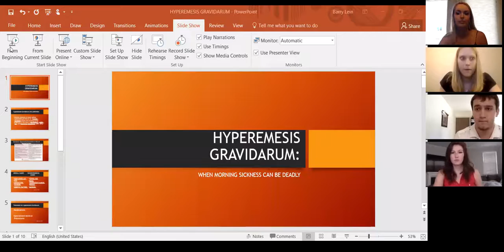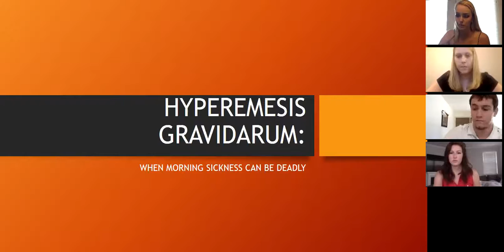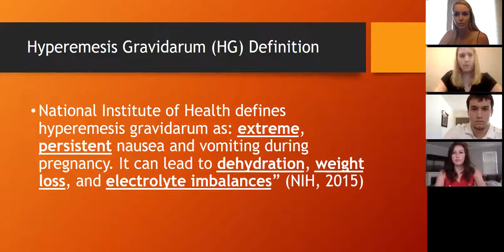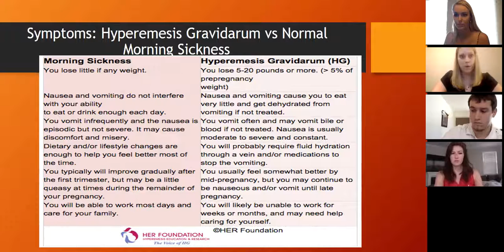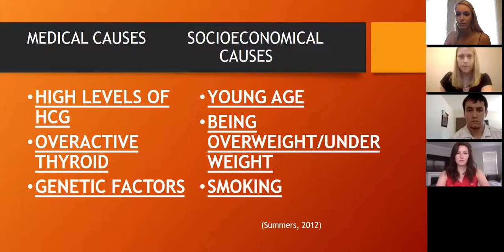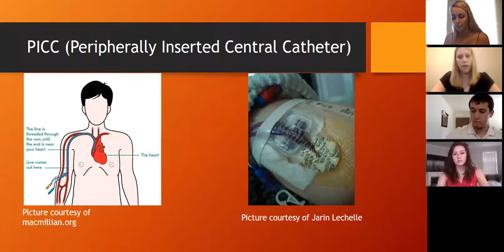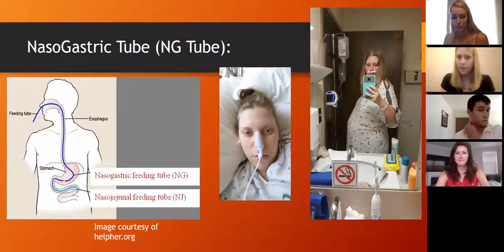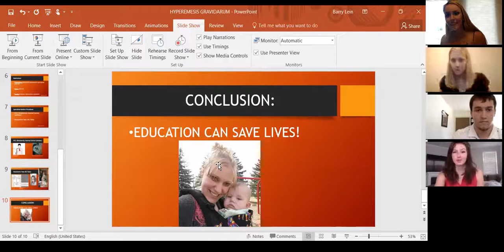Group 2 zoom room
Speech 3 self-critique assignment